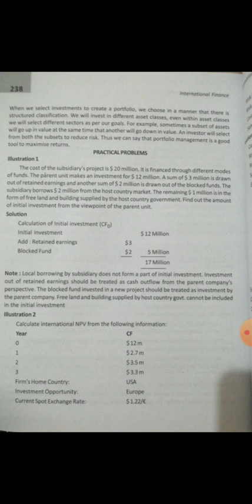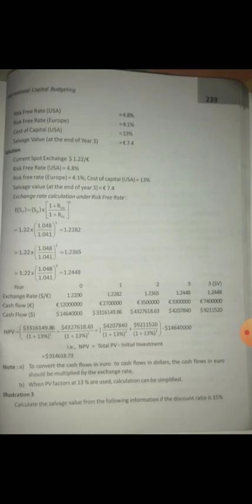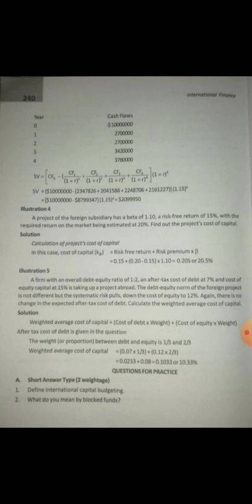International Capital budgeting illustrations 2,3,4&5